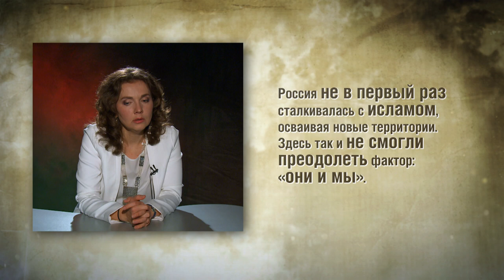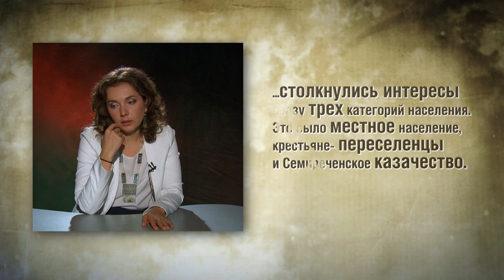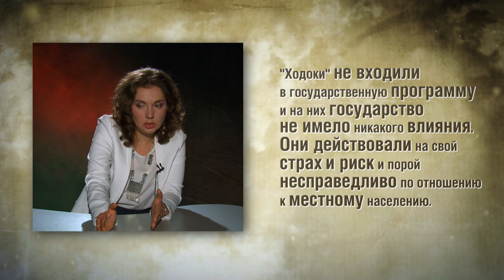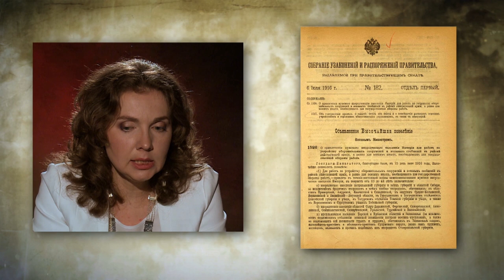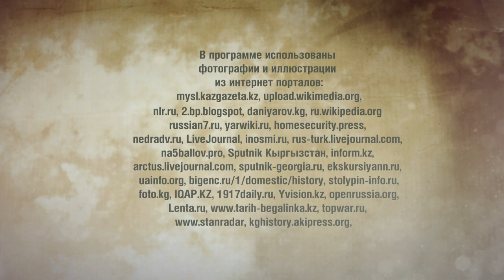Как русские переселялись в Центральную Азию. Дорога Людей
Как происходило переселение русского населения в Центральную Азию. Насколько организованным оно было и к каким последствиям приводило? Какие противоречия складывались между коренным населением и переселенцами? И какое влияние на эти отношение оказали восстания 1916 года? Об этом и о многом другом в продолжении исторического этюда кандидата исторических наук Татьяны Котюковой (Россия).